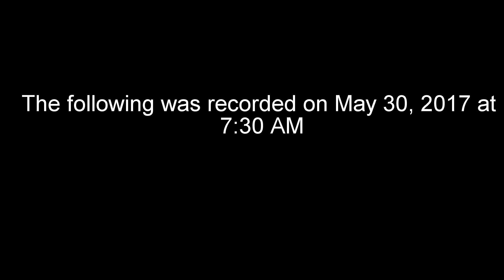BIGFOOT: Living with Bigfoot in Northwestern Connecticut